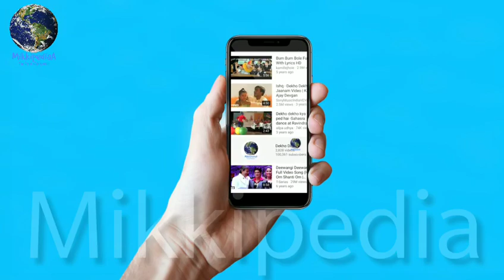Sooryavanshi:Ajay Devgn ने Akshay Kumar कि Sooryavanshi को लेकर किया बड़ा खुलासा, Good News For Fans